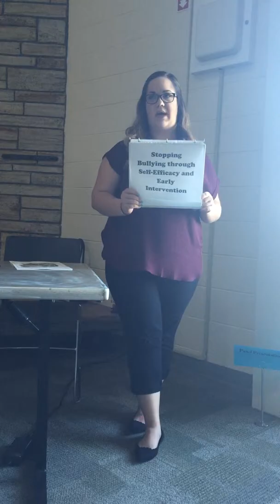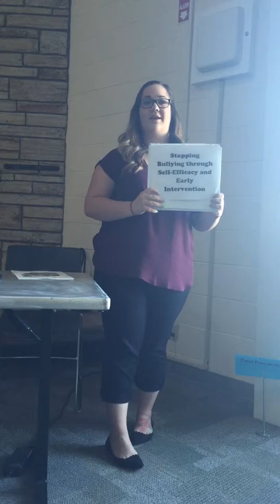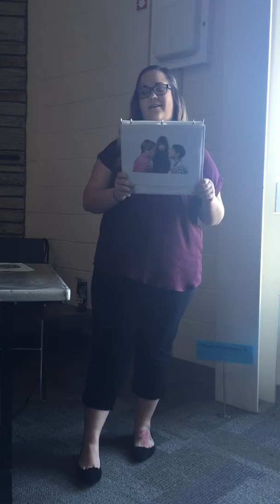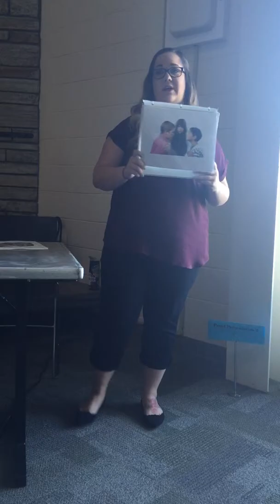Capstone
Kristin's Capstone presentation